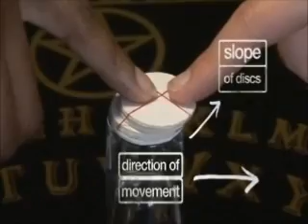พิสูจน์ผีถ้วยแก้ว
มีหลายวิธีที่จะพิสูจน์ว่า ความจริงแล้วผีถ้วยแก้วเคลื่อนที่เพราะคนที่ร่วมเล่น ในปี 1853 นักวิทยาศาสตร์ชื่อ ไมเคิล ฟาราเดย์ ได้ทำการทดลองพิสูจน์ว่ามีแรงใดมาทำให้การเคลื่อนที่นั้นระหว่างที่ทดลองพลังเหนือธรรมชาติ เราได้สร้างการทดลองของฟาราเดย์ขึ้นใหม่กับวัยรุ่นศตวรรษที่ 21 ซึ่งสามารถทำให้แก้วเคลื่อนที่บนกระดานผีถ้วยแก้วได้

ฟาราเดย์เสนอให้วางแผ่นการ์ด 2 ชั้นไว้บนวัตถุใดๆ ที่บอกว่าเคลื่อนที่เองได้ เมื่อแก้วเคลื่อนไป แผ่นการ์ดก็จะเคลื่อนไปด้วย แต่แผ่นการ์ดนี้จะเคลื่อนไปในทิศทางที่แตกต่างกันขึ้นอยู่กับแรงที่กระทำว่ามาทางทิศไหน

ถ้าแก้วเคลื่อนที่เพราะผีจริงๆ แผ่นการ์ดชั้นบนจะเคลื่อนที่ไปด้านหลัง เฉียงไปในทิศที่ตรงกันข้ามกับที่แก้วเคลื่อนไป เราจะทำการเลียนแบบผลที่น่าจะเกิดจากผี เราดึงแก้วด้วยเส้นด้ายอย่างนี้

แต่ถ้าแก้วเคลื่อนที่เพราะคนที่ร่วมเล่นคนใดคนหนึ่ง แผ่นการ์ดชั้นบนก็จะเฉียงไปในทิศทางเดียวกับที่แก้วเคลื่อนไปข้างหน้า

การทดลองของฟาราเดย์นี้ได้ยืนยันว่าแรงที่ทำให้ผีถ้วยแก้วเคลื่อนที่ได้เกิดจากผู้ที่แตะแก้วนั่นเอง